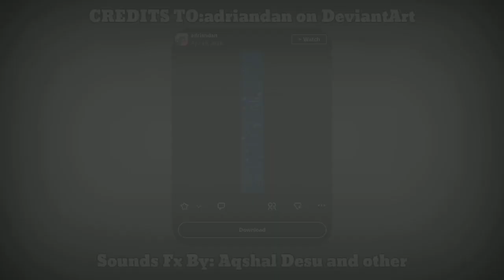NARUTO SENKI - Preview Kabuto Snake Cloak Skill 1 Zabuza Edo By || RPS || Realistic Production-Senki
NARUTO SENKI SPRITE ❗

Name: ?
Author:
Replace:
Size: ?
Format: ?
Bullet: ?
Monster: ?
Password : ?
For Narsen V1.17?
For Narsen V1.22 Tlf Unprotected?